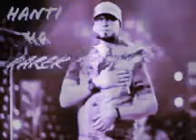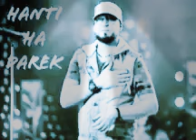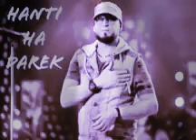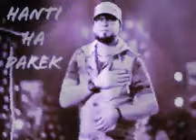Cheb Bilal / Ha Nti Ha Derek w Trebhi 2k21